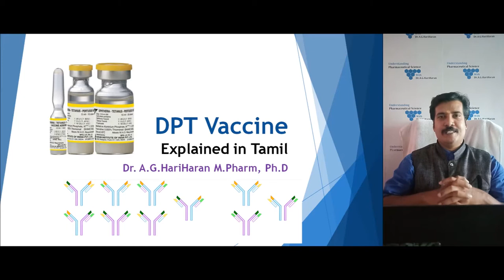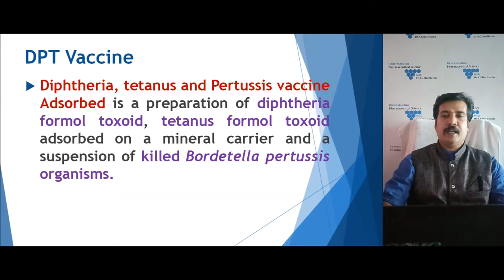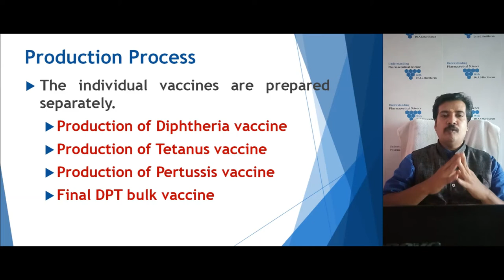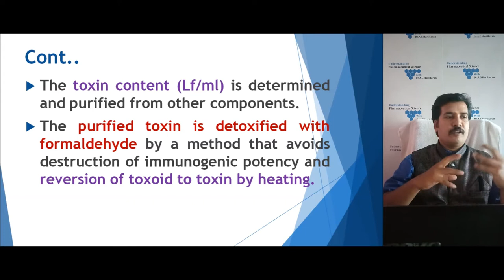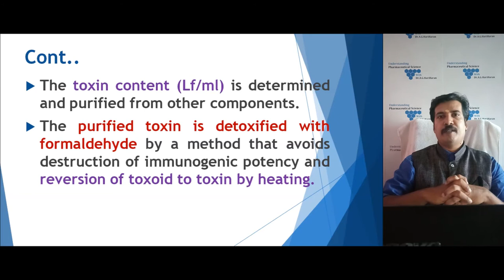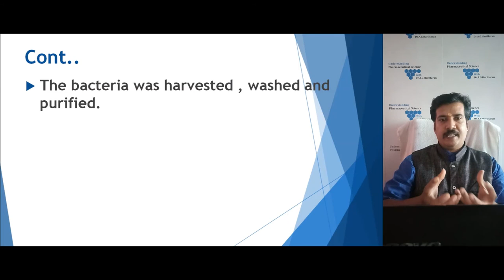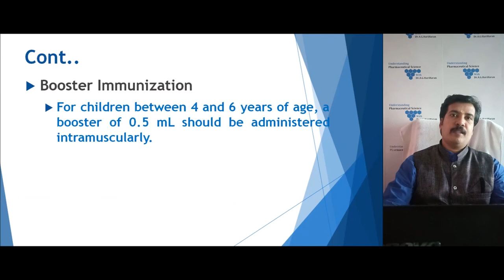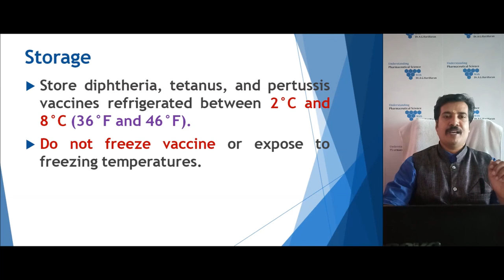Production of DPT Vaccine Explained in Tamil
This lecture describes about the Production of DPT Vaccine Explained in Tamil in very simple manner
It includes
Introduction to DPT Vaccine
Production of DPT Vaccine
Dosage and Administration
Immunization Schedule
Storage condition